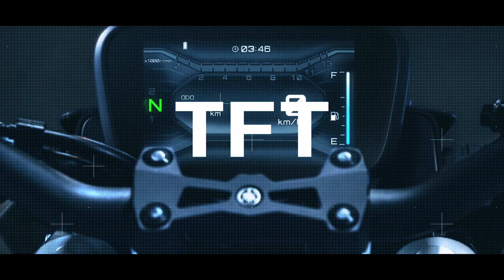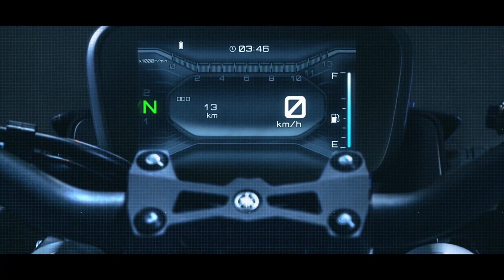Finally 2023 New Model Yamaha MT-15 V3 Official Launch😱TFT Display | New Changes | Dual Channel ABS?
Finally 2023 New Model Yamaha MT-15 V3 Official Reveal😱TFT Display | New Changes | Dual Channel ABS?

Chin mount
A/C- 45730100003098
IFSC- BARB0MOWAXX